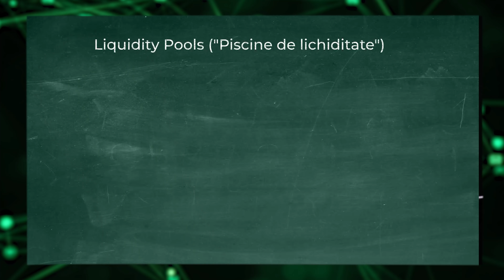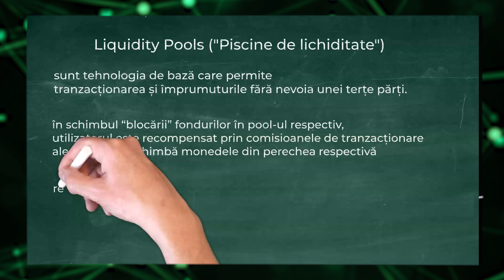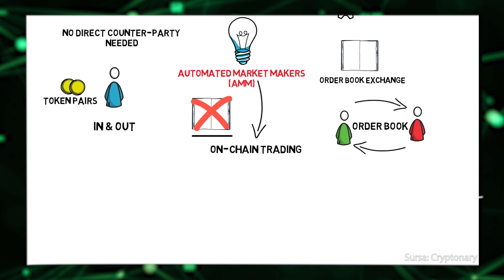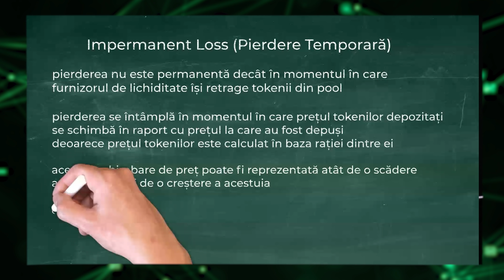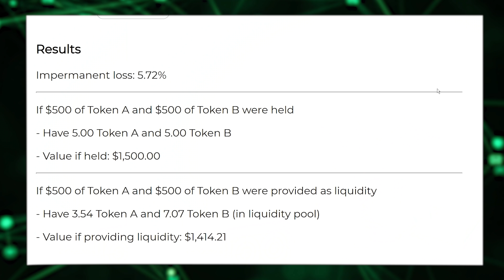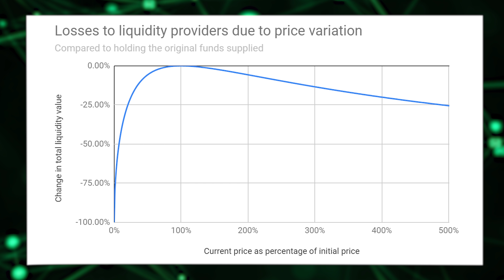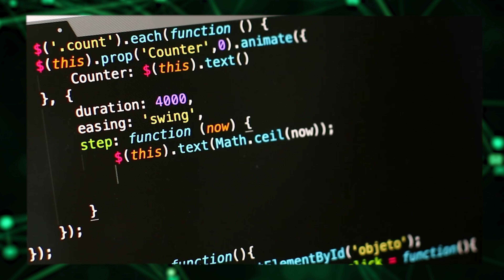Cum pui banii să muncească pentru tine? - LIQUIDITY POOLS - IMPERMANENT LOSS - CryptoPentruToți 013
Acesta este un material dedicat din seria CryptoPentruToți! În această serie luăm pas cu pas fiecare concept din lumea crypto și îl explicăm pe înțelesul tuturor.

Text - Matei Tudor Vîrsta - @_virsta_
Imagine și sunet - Andrei Brătucu - @andreibratucu
Montaj - Daniel ivan @danielivanm1